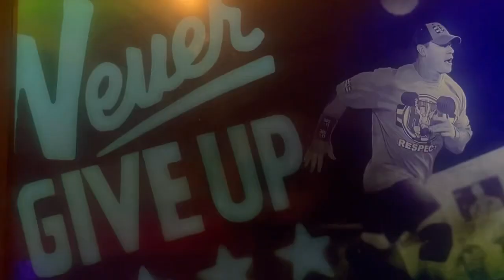WWE2k23 Showcase mode: Council of legends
Final match of the John cena showcase mode